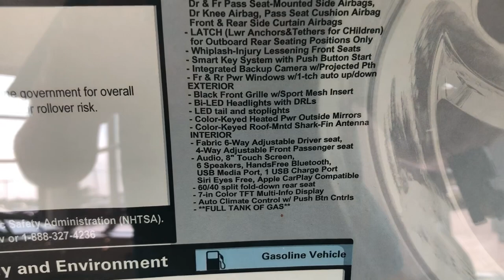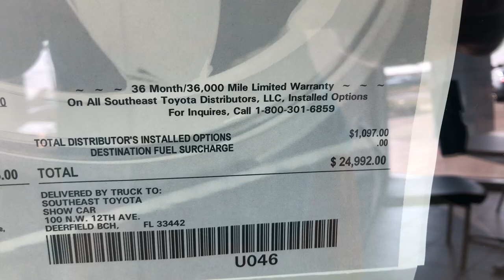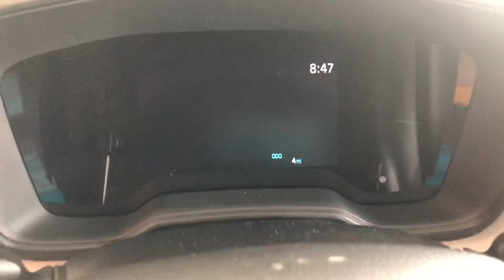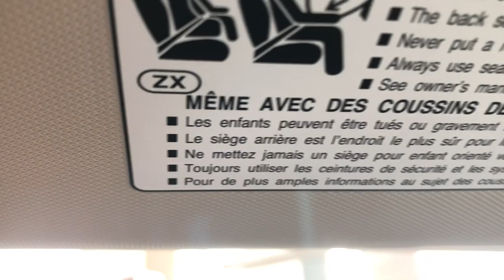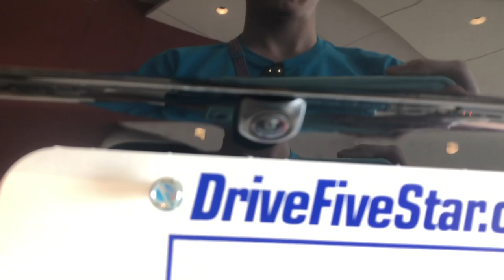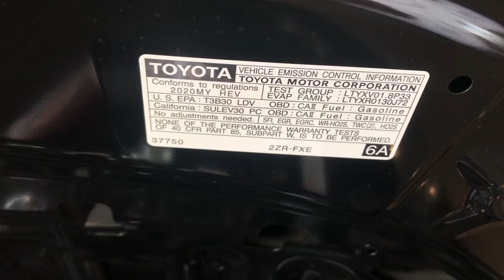2020 Toyota Corolla Hybrid LE (Interior & Exterior Look)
The 2020 Toyota Corolla Hybrid is here! With excellent fuel economy, conservative styling, and rising gas prices, this car should be a sales success. In this video, I don’t say anything; I show off the sticker and other information for you, the viewer, to read. Please feel free to mute the audio and play some music over this tour, unless you’re a big fan of the Toyota locking sound. Please enjoy!

Thank you: Five Star Toyota
2816 North Columbia St.
Milledgeville, GA 31061